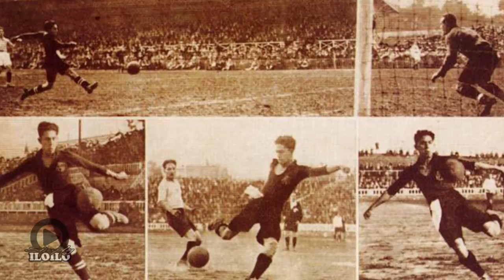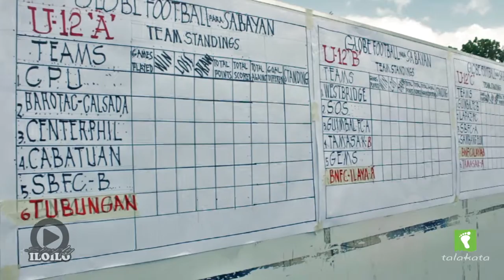TALAKATA s01e05: GLOBE Football Para sa Bayan 2014 with Chieffy Caligdong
Talakata Season 1 Episode 5
Chieffy Caligdong kick off GLOBE Football Para sa Bayan
Sta. Barbara, Iloilo - March 8, 2014.